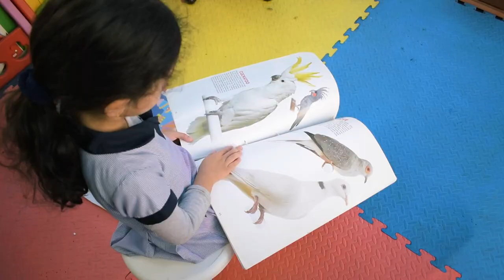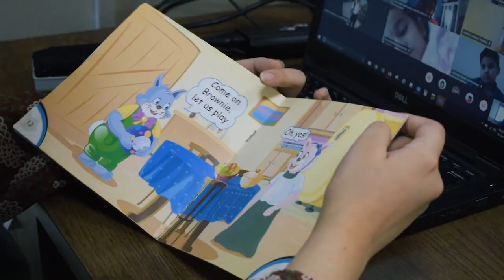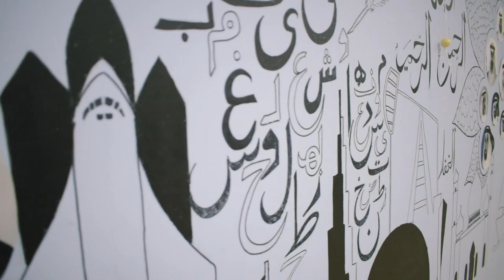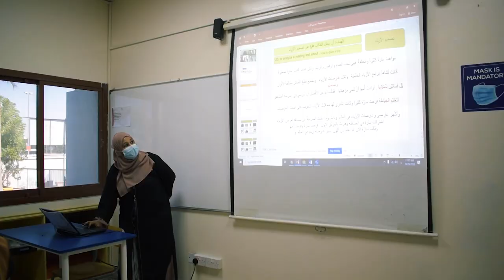Grammar School Tour Video